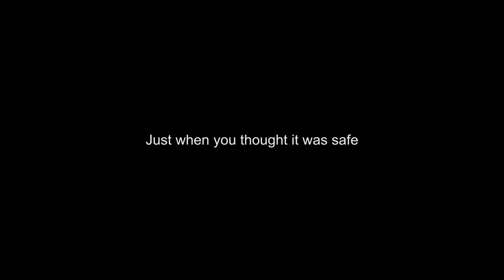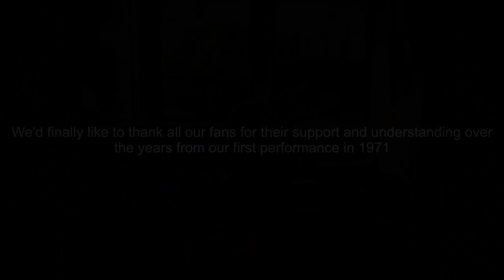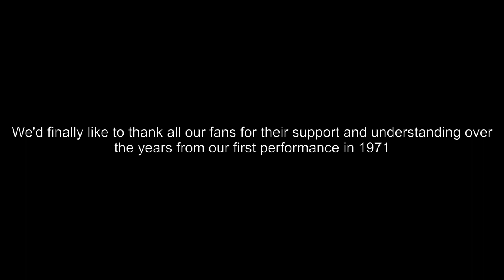Bad Covers Band at Party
A bunch of old codgers get their band together at a party.